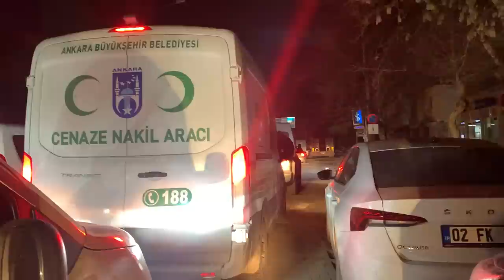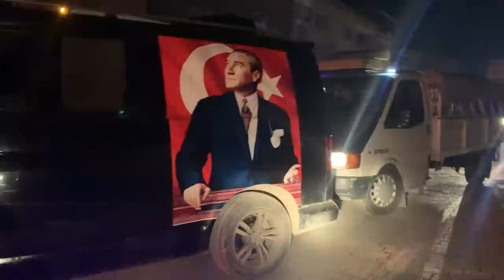Adıyaman Gölbaşı Gece Anayol ve Meydandan Son Görüntüler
Adıyaman Gölbaşı ilçesinde 6 Şubat 2023 tarihinde meydana gelen deprem ve sonrasında yaşanan diğer depremler ve artçı sarsıntılar sonrası son durum

Gölbaşı Deprem Durumu:

Gölbaşı Gölü'nün yüzeysel beslenme havzası 59 km2'dir. Bu havza içinde gölün yüz ölçümü (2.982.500 m2) 3 km2'ye yaklaşmaktadır. Gölün derinlik haritası ve profillerinin tetkikine göre gölün azami derinliği 22 metredir. Göl düzeyinin deniz seviyesine göre ortalama yükseltisi 885 metredir. Gölde yıllık ve mevsimlik seviye değişmelerine bağlı olarak gölün yüzölçümü ile derinliğinde değişmeler olmaktadır. Gölbaşı Gölü, büyük ölçüde akarsular tarafından beslenmektedir. Gölbaşı Gölü'ne güneyen karışan Yemişen ve Kırkbayır dereleri ile kuzeydoğudan karışan Nergis, Alikayası ve Ağ dereleri bunların başlıcalarıdır. Gölbaşı Gölü kıyılarında bataklık ve sazlıklar yer almakta ve ince bir şerit halinde gölü kuşatmaktadırlar. Seviye yükselmesi ile bu kesimler Gölbaşı Gölü'nün genişlemiş yerleri olarak görülür. Göl seviyesinin alçalması halinde bataklık alanlar nispeten genişlemekte ve derinlik azalmaktadır. Kıyı gerisinde ise killi topraklar...

Bütün dünyanın gündemine giren ve Türkiye'yi derinden sarsan 6 Şubat depremi başta merkez üssü Kahramanmaraş olmak üzere birçok çevre ildeki vatandaşı etkiledi. Yaşanan üzücü hadise sonrası Türkiye'nin dört bir yanından bölgeye yardım sevkiyatları başladı. Peki, Deprem olan 10 il hangileri? Deprem hangi illerde oldu? Kahramanmaraş'ta meydana gelen depremden etkilenen 10 ilde OHAL ilan edildi. Binlerce evin yıkımına yol açan ve milyonlarca vatandaşı etkileyen deprem ile ilgili 4. seviye alarm durumuna geçildi… Olayın ardından Deprem olan 10 il ile ilgili araştırmalar başladı. Peki, Depremden etkilenen iller hangileri?
DEPREMDEN EN ÇOK ETKİLENEN 10 İL:
Kahramanmaraş
Gaziantep
Malatya
Diyarbakır
Kilis
Şanlıurfa
Adıyaman
Hatay
Osmaniye
Adana

Gölbaşı, Adıyaman ilinin bir ilçesidir.
Adıyaman'ın batısında yer alır. Kuzeyinde Malatya, doğusunda Besni ve Tut İlçeleri, güneyinde Gaziantep, batısında Kahramanmaraş ili ile çevrilidir. Deniz seviyesinden yüksekliği 860 metre civarındadır. Gölbaşı İlçesi Karadeniz ve Doğu Anadolu Bölgesini , Akdeniz'e bağlayan Devlet Karayolu ile DD'nin geçtiği bir güzergahta kurulduğundan, Malatya, Adıyaman, Gaziantep ve Kahramanmaraş illerini birbirine bağlayan bir kavşak konumundadır. Bu yönüyle doğu ile batı arasında köprü konumundadır. Programda olan Kapıdere Yolu açıldığında Şanlıurfa ve Güneydoğu Anadolu Bölgesi'nin Ankara’ya olan uzaklığı 183 km. daha azalacaktır. 30 köyü, 3 beldesi olan Gölbaşı, adını Gölün Başı kelimesinden almaktadir. biri ilçe merkezinde, ikisi çevre köylerde bulunan toplam 3 göl vardir. ilçe merkezinde...

 GÖLBAŞI İLÇEMİZİN TARİHİ

İlçemizin tarihi önemi, coğrafi konumundan kaynaklanmaktadır.İlçemizde kayda değer Sur,Kale ,Tapınak gibi benzeri tarihi yapılar az ise de çeşitli yerlerdeki Mağaralardan buranın iskan alanı olduğu görülmektedir.Gölbaşı İlçesinin en önemli tarihi yönü,yol kavşağında bulunmasıdır.Bu yol Cumhuriyetin kuruluşundan sonra İlçemizden geçen Devlet Demiryolu ve Doğu –Güneydoğu Akdeniz bağlantı yolu olan kara yolu ile pekişmiş ve özellik belirginleşmiştir.Çünkü ;ilk çağlarda Gölbaşı’ndan geçen transit yol “ Bağdat Yolu “ , “ Savaş Yolu” , “ Halep Yolu” , “Murat Yolu”gibi isimlerle anılmıştır. İlçe, Türkiye’mizin İdari yapılanmasında değişik illerin sınırlarına (Adıyaman- Malatya ) girmiştir.1958 yılında Besni ( Behisni ) İlçesinden ayrılarak,Adıyaman İline bağlı bir ilçe olmuştur. İlçenin tarihi durumunu incelerken, elbette Adıyaman’ın tarihi seyri içerisinde değerlendirme yapılmıştır.Çünkü, çeşitli devletler bu topraklarda hakimiyet sürerken,aynı özellik ilin diğer ilçeleri için de geçerlidir.Bu doğal bir tarihi gelişmedir.